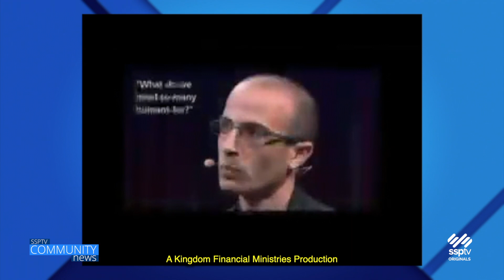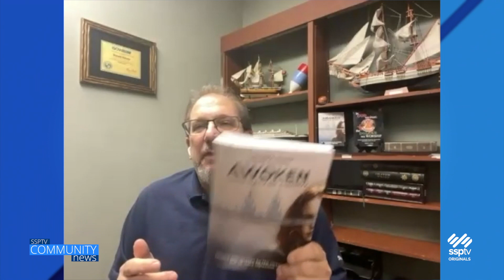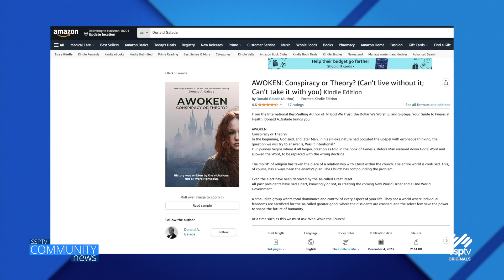SSPTV Community News - Local man pens 3rd book